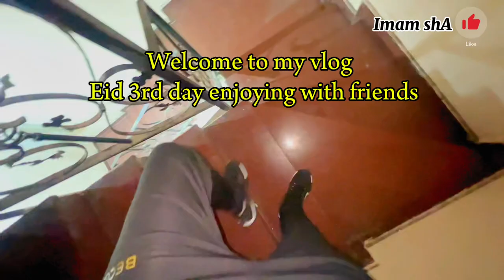Welcome to my vlog Eid 3rd day enjoying with friends ❤️🥰😱🤍🇶🇦🥀da meni manzalona la ogdegi na hatmegi😪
Welcome everyone 😪❤️🥰